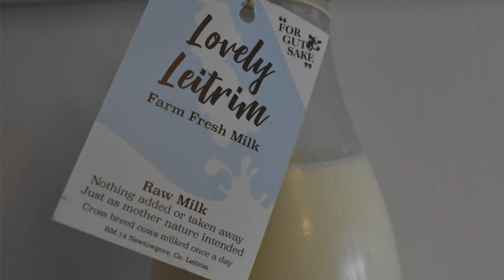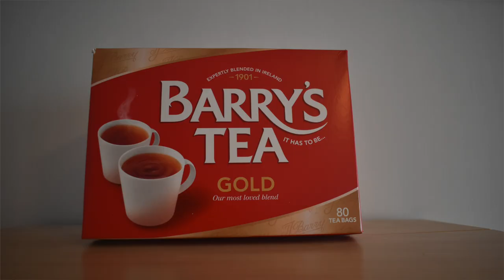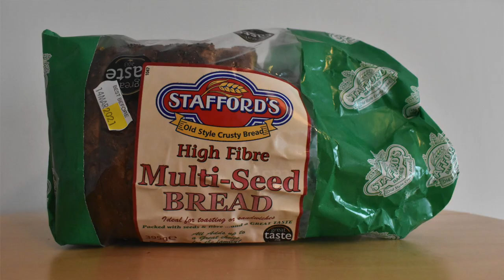My Favourite Irish Foods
In this video I will show you some of the wonderful Irish food and drink products that I consume and love, they range from tea and brade to sausages and butter and they keep me happily sustained throughout the week.  I'll explain the Irish for these products and I'll show you some sample phrases you can use in everyday conversation.

The only butter brand you need to know about